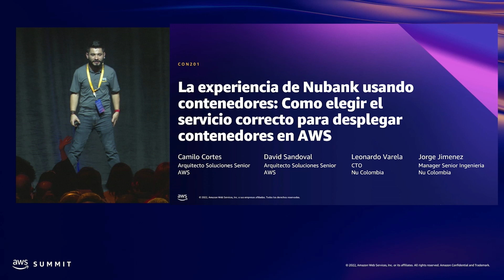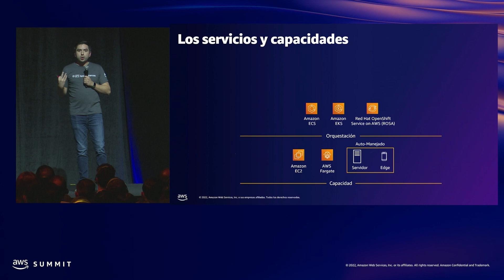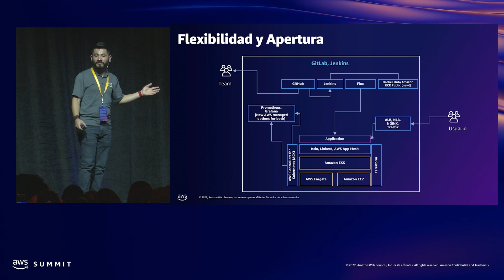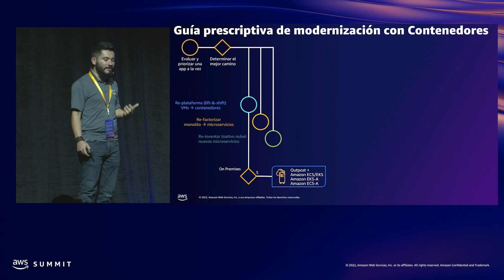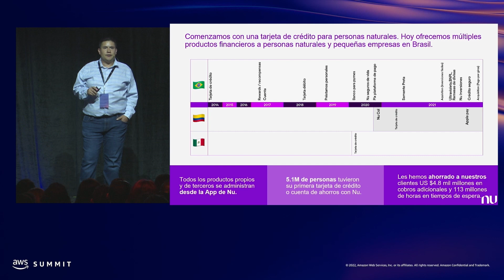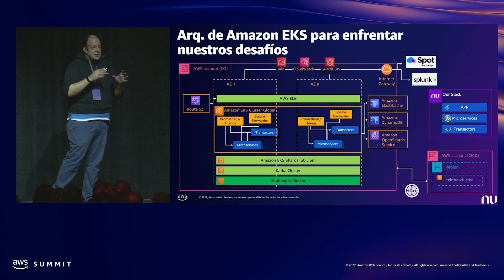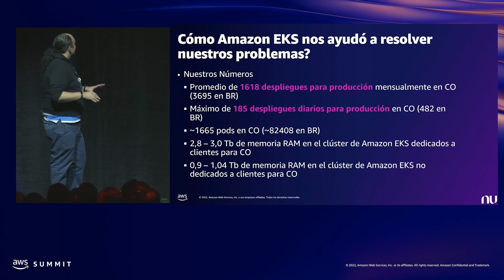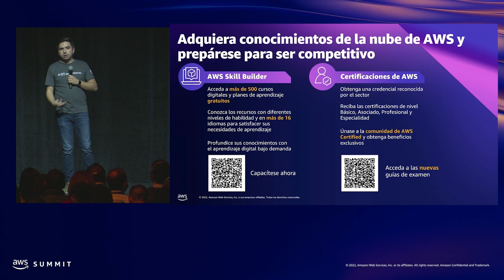AWS Summit BOG 2022-Nubank usando contenedores: Como elegir el servicio correcto en AWS (CON201)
En esta sesión exploraremos los diferentes servicios de contenedores de AWS y sus beneficios. Descubra qué servicio es mejor para usted, ya sea que recién esté comenzando a aprender de Docker o ya se encuentre en el proceso de modernización con microservicios. Conozca la experiencia de Nubank en su proceso de modernización y uso de contenedores, y como el servicio de Amazon EKS les permite orquestrar y operar sus cargas de trabajo de contenedores enfocándose en el desarrollo de sus aplicaciones al reducir la carga operativa.